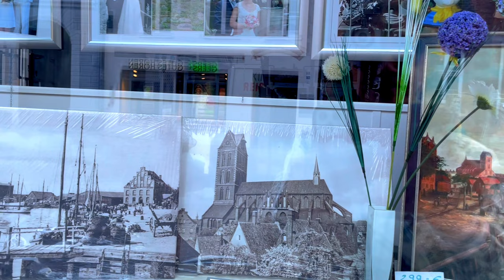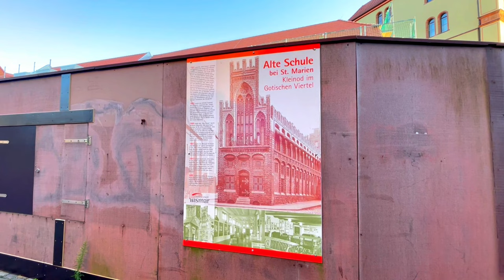Wismar，Baltic Sea, Northern Germany | UNESCO World Heritage Site | Gothic monuments | 4K Sunset Walk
Hanseatic City of Wismar
Traditional UNESCO World Heritage
After Rostock, the Hanseatic city of Wismar is the second largest port city in Mecklenburg-Western Pomerania. The UNESCO World Heritage city awaits you with a unique, extensively renovated and restored historic old town and many sights. These include the imposing market square with the magnificent town houses and the water art as well as the architectural ensemble at the old port.
The city silhouette is dominated by the three medieval brick churches of St. Petersburg
The Middle Ages are alive. There is no doubt about that in Wismar. For many hundreds of years, the city layout has remained almost unchanged.

If you open 🔔 and you will receive a notification immediately

Wismar # Baltic Sea, Northern Germany UNESCO World Heritage Site Gothic monuments